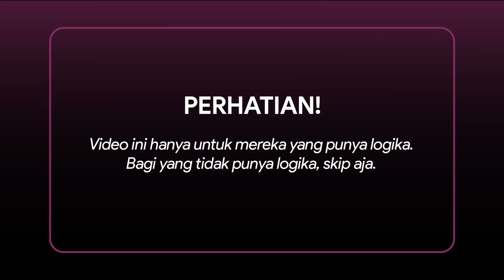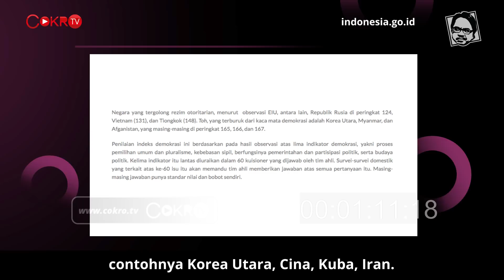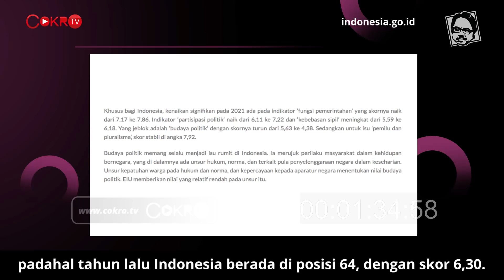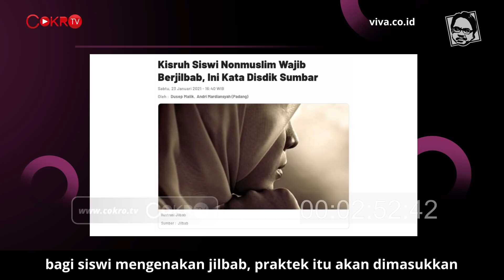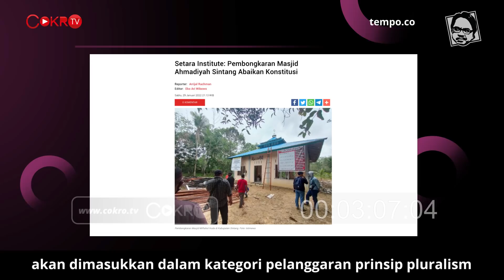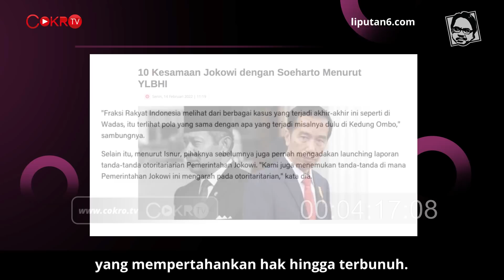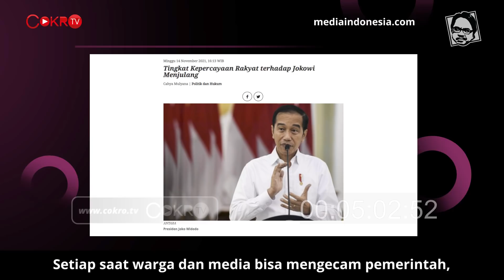ECONOMIST: KUALITAS DEMOKRASI INDONESIA MENINGKAT